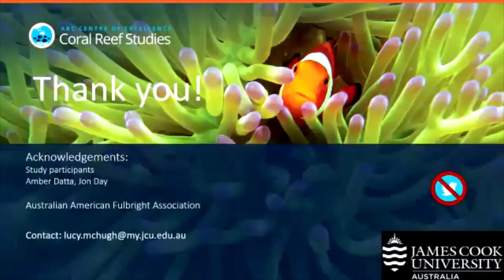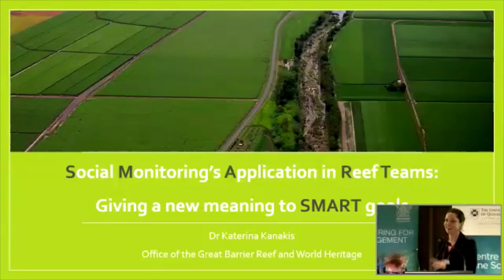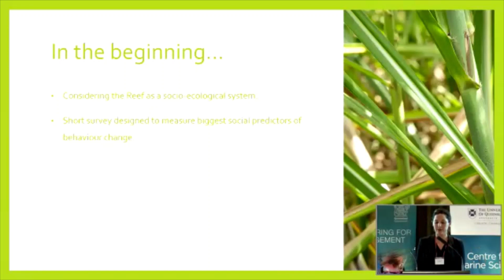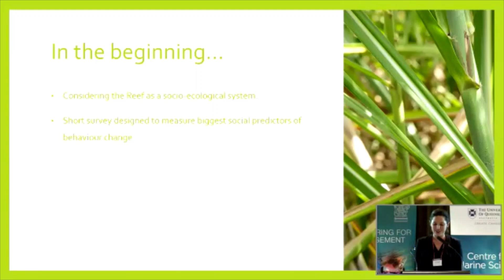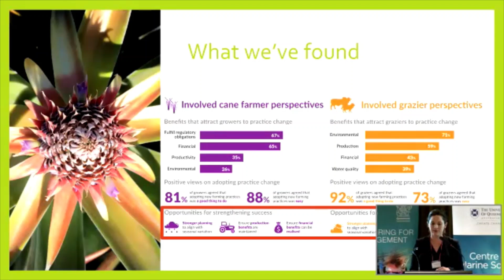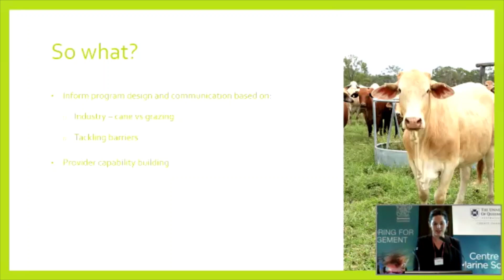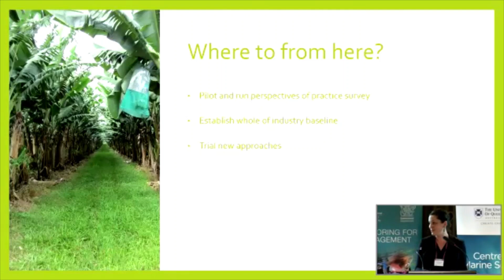Social monitoring’s application - giving a new meaning to SMART goals | Katerina Kanakis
Social monitoring’s application in Reef teams: giving a new meaning to SMART goals | Katerina Kanakis

Contributors: Meg Bickle, Jean Erbacher (all Department of Environment and Science)

The Office of the Great Barrier Reef and World Heritage (OGBR&WH) invests in many practice-change projects within the Great Barrier Reef catchment. These projects focus on delivering agricultural practice-change to reduce sediment, nutrients and pesticides being lost to local waterways to ultimately improve water quality outcomes for the Reef.

In recognising that presenting people with science and facts alone does not lead to behaviour change, behavioural and social science principles have been embedded into OGBR&WH projects to increase their impact on the Reef. One aspect of this is the social monitoring of opinions of farmers engaged in practice change projects.

The social monitoring questions assess the attitudes, group norms, self-efficacy, motivations and barriers of farmers in the cane, grazing, horticulture and banana industries. The data collection within practice-change projects increases our understanding of farmer perspectives and enables us and our teams to deliver more effective Reef programs.

Given our projects are delivered on-ground by regional partners (industry & NRM organisations, agronomists & extension experts), the data also improves their capacity and skills to understand and apply behavioural and social science insights in their work.

This presentation will explore the origins of social monitoring within OGBR&WH, current findings and learnings, and the next steps and broader applications of social monitoring and behavioural insights.

Katerina Kanakis is a behavioural scientist within the Human Dimensions team in the Office of the Great Barrier Reef and World Heritage. Within this role she enables accelerated practice change in agricultural activities to reduce their impact on the water quality of the Great Barrier Reef.

Katerina’s research experience has focused on the relationships between human, social and environmental factors, and their influence on sustainability.

She is passionate about the practical application of science towards sustainable resource management through behavioural change.